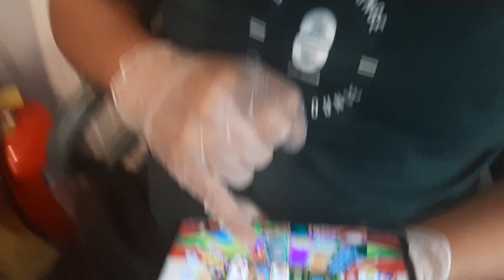The Best Burger in Saudi arabia